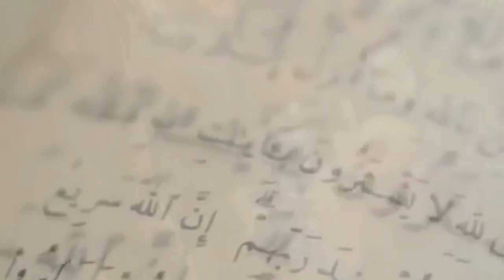ইকরা বাংলার সাপ্তাহিক মসজিদ নিয়ে প্রামান্য অনুষ্ঠান 'Our Masjid' দেখুন প্রতি শুক্রবার ৩.৩০ মিনিটে